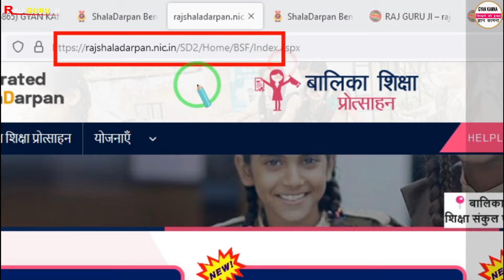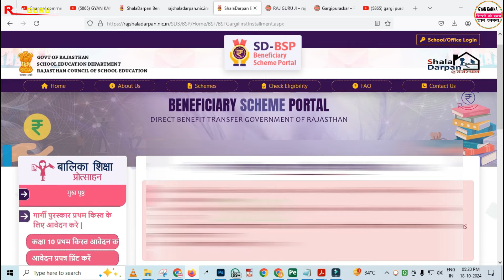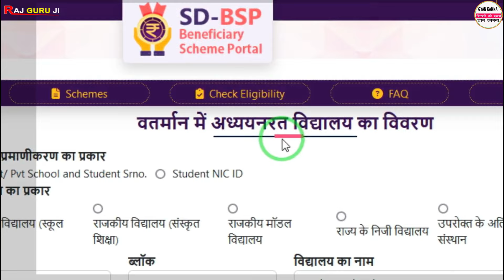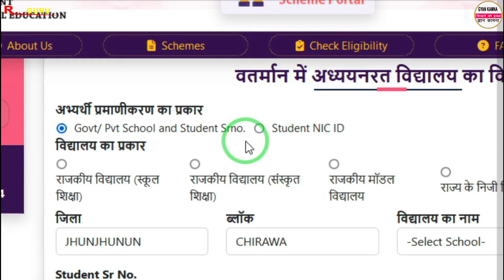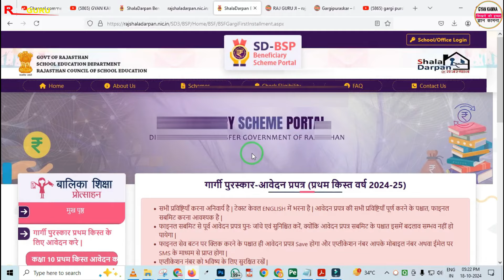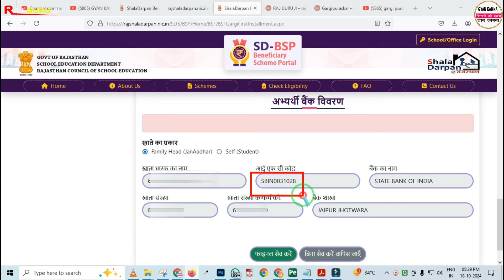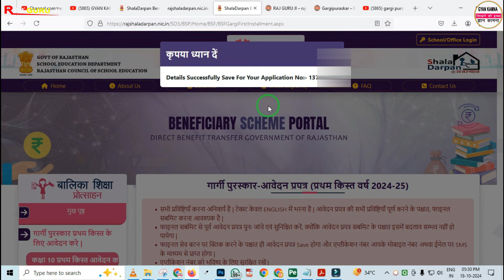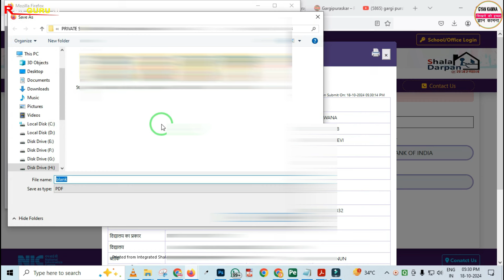Gargi Purskar Ka form Online Kaise Bhare 2024 |Balika Protsahan Purskar Online Form Kaise bhare 2024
Some Important School Related pdf file :

1. नविन सोसाइटी रजिस्ट्रेशन से पहले की प्रिक्रिया
2. नविन विद्यालय मान्यता हेतु सोसाइटी/ संस्था बैठक कार्यवाही
3. विद्यालय क्रमोन्नति (अतिरिक्त संकाय/स्थान, माध्यम व नाम परिवर्तन) बैठक कार्यवाही
4. संस्था/ सोसाइटी में सदस्य जोड़ने व हटाने की प्रक्रिया
5. नवीन विद्यालय मान्यता प्रोसेस
6. विद्यालय क्रमोन्नति आवेदन प्रिक्रिया
7. शपथ पत्रअन्य प्रारूप विद्यालय मान्यता (समस्त प्रकार की मान्यताओं के लिए)
8. शपथ पत्रअन्य प्रारूप विद्यालय मान्यता (समस्त प्रकार की मान्यताओं के लिए (pdf Format)
9. सोसाइटी बैंक खाता खोलने की प्रिक्रिया
10. New Society Registration Format (PDF Format) Act 1958 (संघ-विधान नियमावली)
11. New Society Registration Format (Word Format Editable) Act 1958
12. Society Renew After 2 Year | सोसाइटी नवीनीकरण बैठक कार्यवाही
13. विद्यालय स्तरीय फीस समिति गठन (फीस अधिनियम 2017)
14. RBSE Board स्थाई सम्बद्धता हेतु दस्तावेज व नियम
15. RBSE Board Practical Exam Format (Agriculture)
16. RBSE Board Practical Exam Format (Science)
17. RBSE Board Practical Exam Format (Arts)
18. RBSE Board Practical Exam All Format (Arts,Sci,Agri)